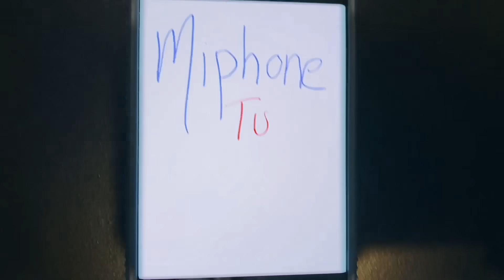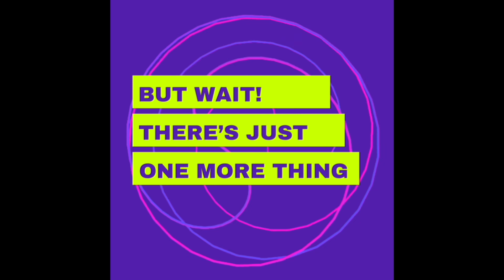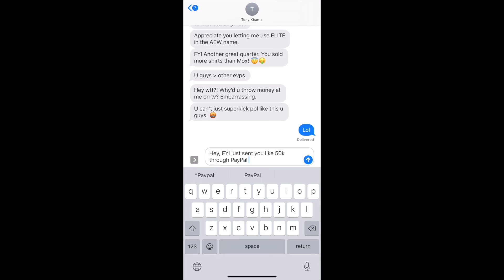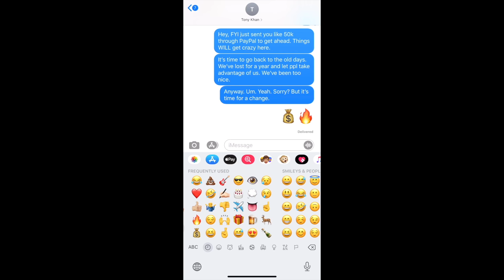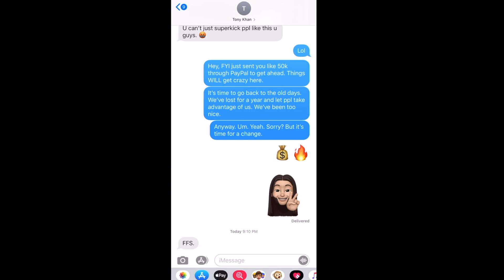“Just Kenny Omega” - Being The Elite Ep. 224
Matt Sydal finally finds Nakazawa. Brandon introduces a new championship to BTE. Matt & Nick want to go back to the old days. Hangman is surprised by a tournament announcement.

“Being The Elite Theme Song”
“Warrior’s Cry”
By Matthew Lee Massie